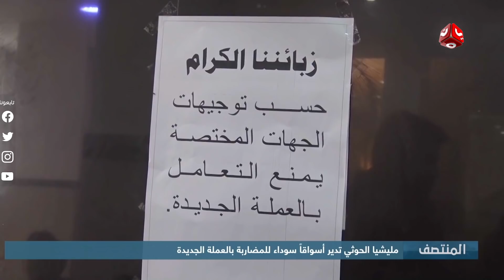مليشيا الحوثي تدير أسواقا سوداء للمضاربة بالعملة الجديدة